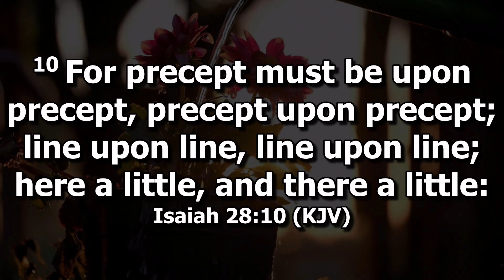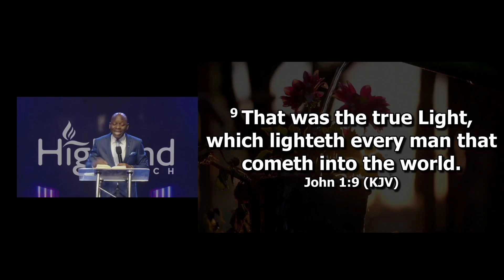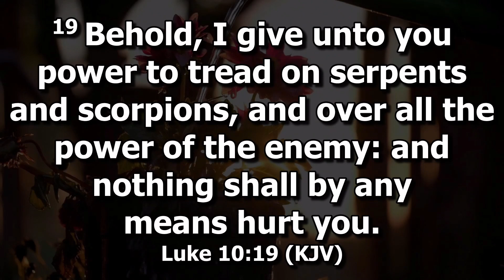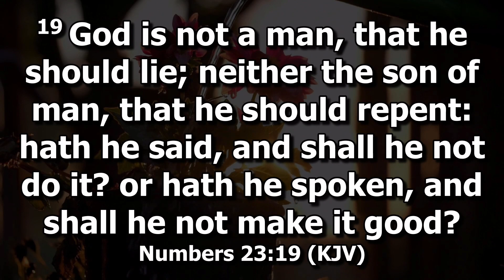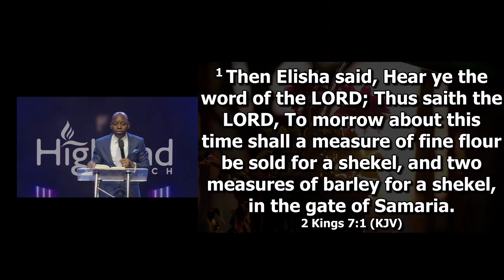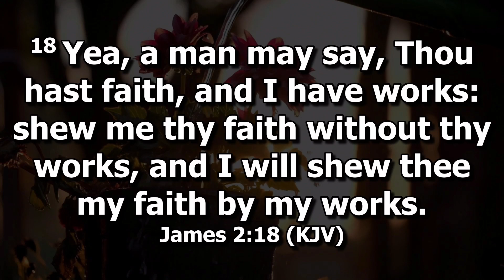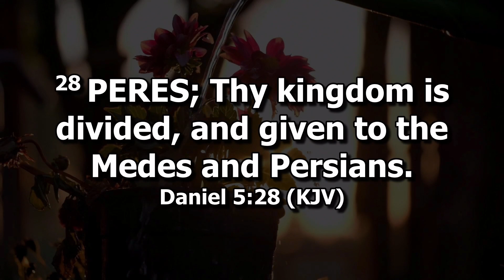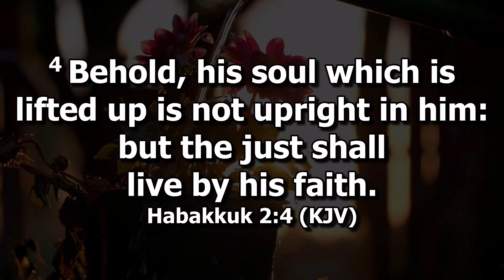The Winning Faith by Pastor Joseph Aborowa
Connect with Pastor Joseph Aborowa